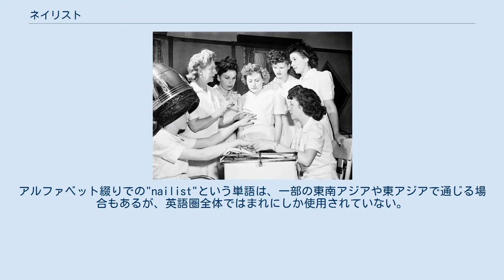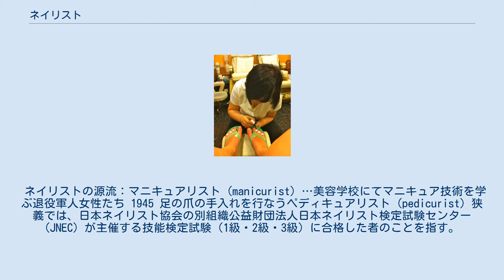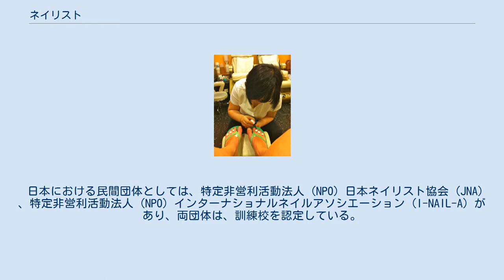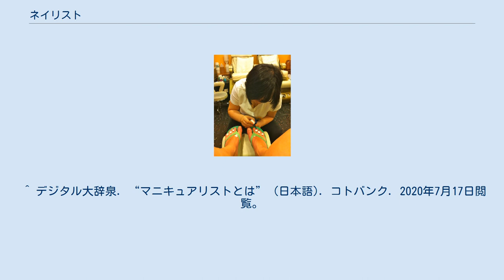ネイリスト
ネイリスト（和製英語: nailist）は、広義では、爪の美容と健康の手入れ（ネイルケア）、人工爪（つけ爪）の施術（アクリルスカルプチュア・ジェルネイルなど）や爪に装飾を施すネイルアートなどを行う職業の人を指す。
この名称は、特定非営利活動法人 (NPO) 日本ネイリスト協会 (JNA) の発案である。
 世界的には、マニキュアリスト (manicurist) もしくは各国の公的資格者としてネイルテクニシャン (nail technician) と呼ばれ、足の爪のみに特化したサービスを行う職業の場合はペディキュアリスト (pedicurist) と呼ばれる。
アルファベット綴りでの"nailist"という単語は、一部の東南アジアや東アジアで通じる場合もあるが、英語圏全体ではまれにしか使用されていない。
 ネイリストの源流：マニキュアリスト (manicurist) …美容学校にてマニキュア技術を学ぶ退役軍人女性たち 1945 足の爪の手入れを行なうペディキュアリスト (pedicurist) 狭義では、日本ネイリスト協会の別組織公益財団法人日本ネイリスト検定試験センター (JNEC) が主催する技能検定試験（1級・2級・3級）に合格した者のことを指す。
 日本においては、職業としてネイリストになるにあたって、必須要件たる国家資格・公的資格や許認可等はない。
前述のとおり、民間としてネイリストを独自に認定する団体があるが、この認定は、この職業を行う法的な必要条件ではなく、一定の技術力の社会的指標と人材確保を意図して民間で制定されたものである。
したがって、日本国内の民間団体が認定するネイル資格に拠らず、外国のネイル資格を掲げてこの職業を営んでいるネイリストも存在する。
 日本における民間団体としては、特定非営利活動法人 (NPO) 日本ネイリスト協会 (JNA) 、特定非営利活動法人 (NPO) インターナショナルネイルアソシエーション (I-NAIL-A) があり、両団体は、訓練校を認定している。
その他にも、両団体からの認定は受けていないが、個人ネイリストの主催する小規模なスクールにおいて訓練を受けることも充分に可能である。
また、人工爪材料メーカーなどが主催する講習会や認定資格も多くある。
なお、I-NAIL-Aが主催する技能検定試験（AAA級・AA級・PA級）では、合格者を「ネイルスペシャリスト」と呼ぶ。
JNAとI-NAIL-Aは、団体としては別個のものであるが、両方の団体の資格を持って活動するネイリストも存在する。
 ネイリストの主な職場としては、ネイルサロン、美容室、エステティックサロン、ブライダルサロン、ネイル・まつ毛サロン（ネイリスト兼アイリスト〈和製英語: eyelist〉）などがあり、また、ネイルスクールや講習会の講師または経営者、スタイリストなどに進む道もある。
 ^ デジタル大辞泉. “マニキュアリストとは” (日本語). コトバンク. 2020年7月17日閲覧。
^ 土日祝休業）, Jna事務局 （10：00〜18：00. “NPO法人 日本ネイリスト協会” (日本語). NPO法人 日本ネイリスト協会. 2020年7月17日閲覧。